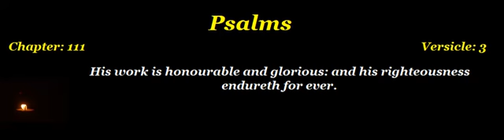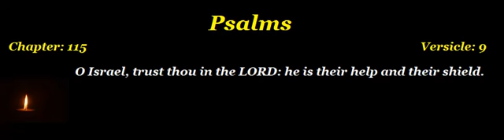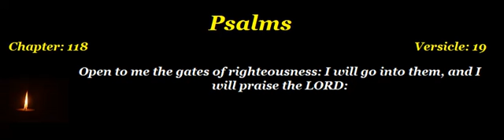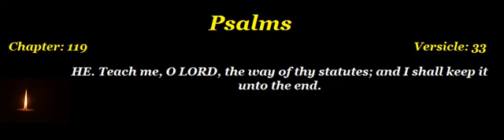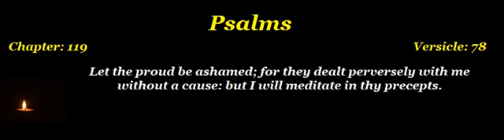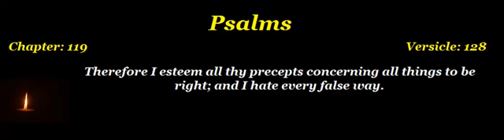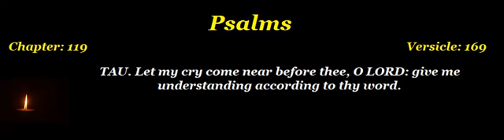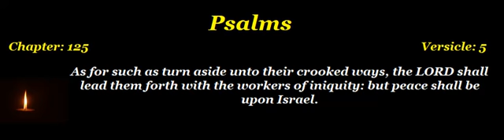Psalms 111-125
Video content: Chapters 111 to 125 of the Book "Psalms".